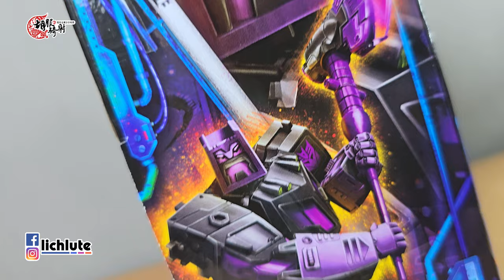胡服騎射的變形金剛分享時間1888集 08動畫 汽車大師 Transformers Legacy United Animated Universe MOTORMASTER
相關聯結

FACEBOOK相關